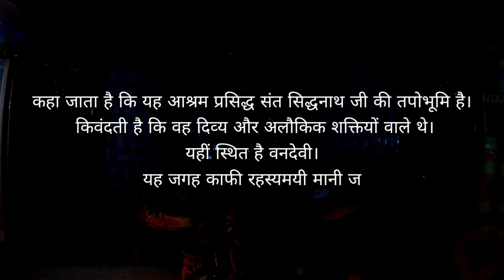Sonpathri shravasti/Sonpathri Nepal border/India to Nepal off road bike trip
VIVEK
        THAKUR VLOGS
• वीडीयो पसंद आयी हो तो •LIKE
• कुछ कहना हो तो • COMMENT
हमारी शाखाएं यहां भी है